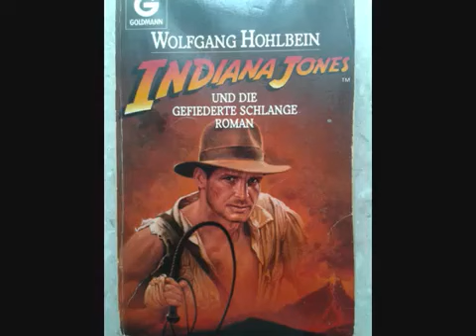Hörbuch Audiobook Indiana Jones Part 1